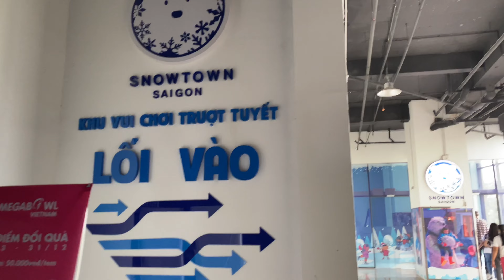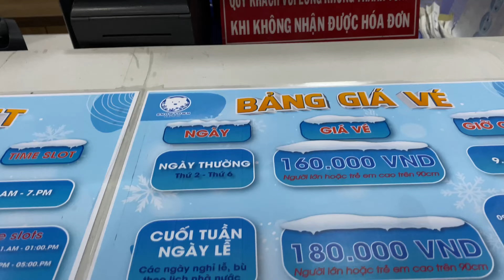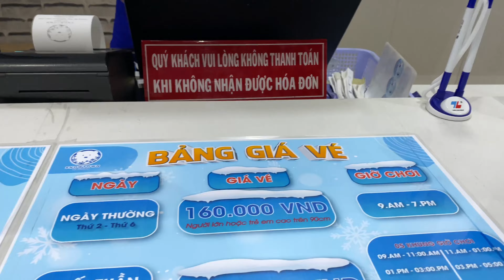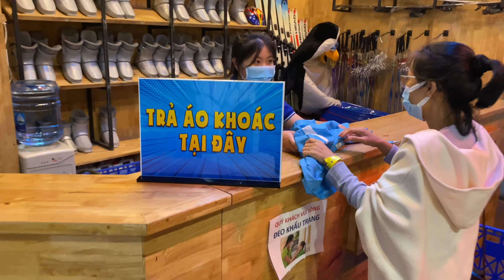#84 Chơi trượt tuyết Snow Town Sài Gòn! Có đáng đi không? Snow Town Saigon, a good place to laugh!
Gia đình chị 9 vào Sài Gòn chơi nghỉ hè, nhà An và nhà chị 9 cùng đi chơi trượt tuyết ở thị trấn tuyết Sài Gòn, Snowtown Saigon (tầng 3 tòa nhà The CBD Premium Home 125 Đồng Văn Cống Quận 2, TP. HCM).
Được thành lập từ năm 2017, đã hơn 5 năm kể  từ khi Snowtown mở cửa, mặc dù tuyết ít hơn nhiều so với lần gia đình mình đi năm 2018. Tuy nhiên, Gia đình 9 và nhà An đã có những trận cười sảng khoái và vui vẻ.
Snow Town vẫn đáng là một nơi gia đình đến vui chơi với tuyết giữa Sài Gòn nắng nóng oi bức. Snowtown saigon vẫn đáng là một nơi gia đình có những trận cười hồn nhiên sảng khoái!
We go with my sister 9's family in summer to play in the snow at Snow Town Saigon (floor 3, CBD Premium Home 125 Dong Van Cong St., District 2, Ho Chi Minh City). Established in 2017, Snow Town Saigon is still a fun place for families to play in the snow in the Saigon heat.